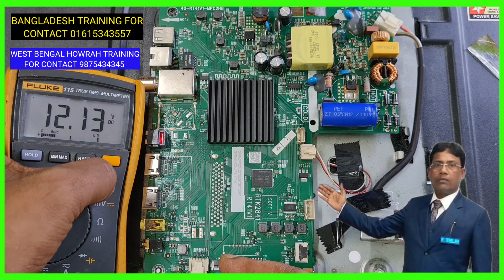HOW TO FIX TCL 32" ANDROID TV MAIN BOARD PROBLEM || TCL ANDROID TV PCB FAULT FINDING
HOW TO FIX TCL 32" ANDROID TV MAIN BOARD PROBLEM
    TCL ANDROID TV MOTHER BOARD REPAIR
     HOW TO REPAIR TCL ANDROID TV
     HOW TO REPAIR ANDROID TV PCB
     TCL ANDROID TV PCB VOLTAGE CHART

  IN THIS VIDEO TCL ANDROID TV PCB OR BOARD REPAIR INFORMATION WITH VOLTAGE STARTUP SEQUENCE